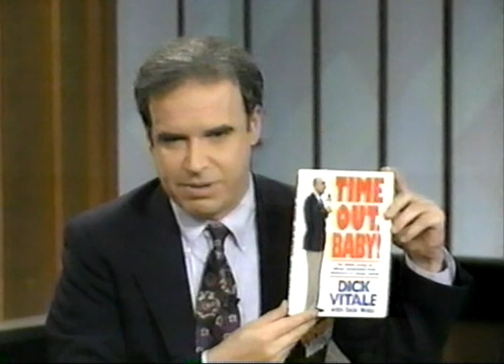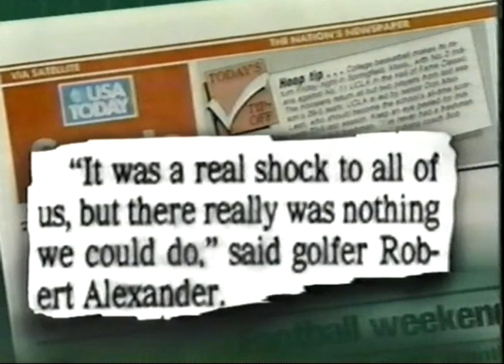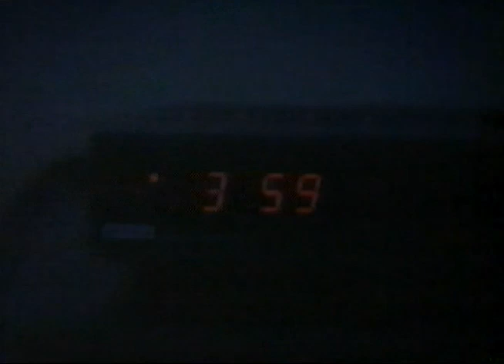Sports Monster, 1991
A show that had potential and had its moments, but ultimately lasted just two seasons, Sports Monster was a send-up of sports highlight shows and the personalities that populate them that ran in 1990 and 1991 on Comedy Central.

This episode is from the second season, after original tri-host Nick Bakay had departed the show and was replaced by Steve Skrovan (who tried hard, but didn't have the dry, acerbic wit to follow Bakay). This MIGHT actually be the final show ever aired, it's unclear. (I used to have recordings of first-season shows but have lost them over the years - this is all that remains.)

In addition to Bakay and Skrovan, the regular cast included "Future Hall of Famer" Joe Bolster, a caricature of the narcissistic former athlete, and "The Much-Traveled Catcher" Jon Heyman, who fulfilled the role of the journeyman ballplayer who extends his relevance by going into broadcasting.

This particular episode doesn't do the show justice. In the first season, especially, there were hilarious, innovative moments, as well as some gags that didn't land. The show was eventually canceled, not because it didn't draw eyeballs, but because it was expensive to produce and Comedy Central had lost $50 million the prior year.

The production company searched for a new outlet, but never found one, and Sports Monster was consigned to the scrap heap of sports comedy history.